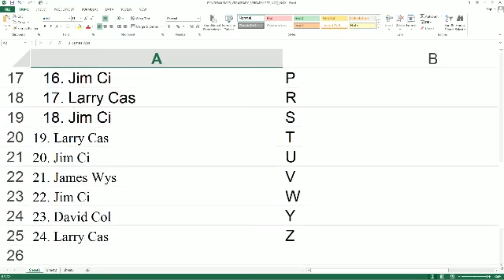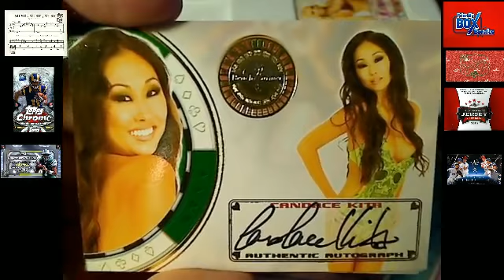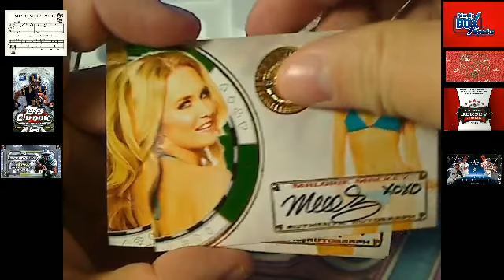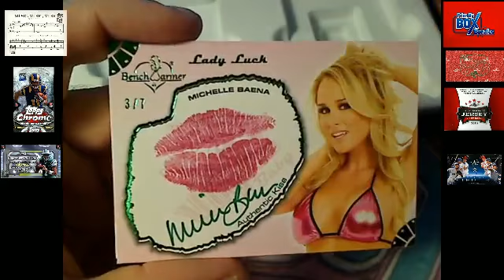2013 Benchwarmer Vegas Baby box 22